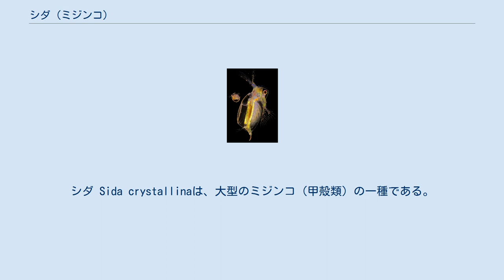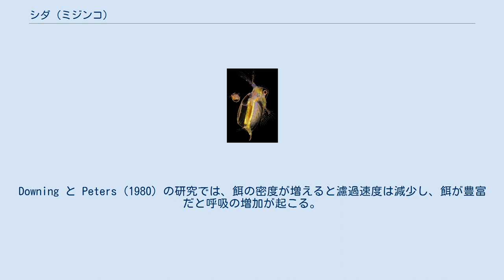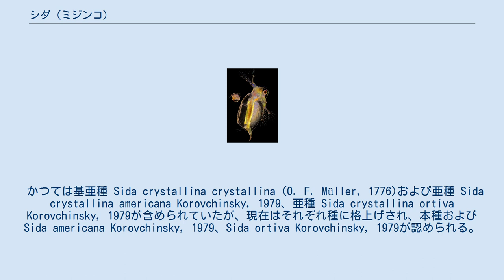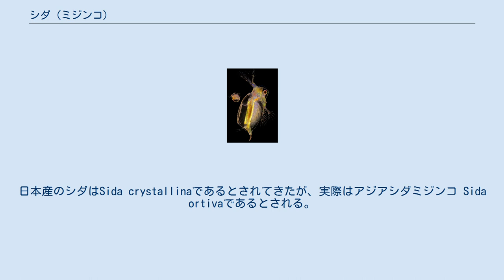シダ (ミジンコ)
シダ Sida crystallinaは、大型のミジンコ（甲殻類）の一種である。
なお本項には現在別種に格上げされるSida americana Korovchinsky, 1979と思われる記述も含まれる。
 雌は4.0 mm、雄は2.0 mmに達する。
ほかのシダ科の種と同じように本種は6本の胸部付属肢を覆う2弁で楕円形の背甲を持ち、大きく可動式の第1触角と頭楯を欠くヘルメットのような大きな頭部をもつ。
 ほかのミジンコと同様に第1触角は化学走性に機能する9つの感覚乳頭を持つ。
第2触角は遊泳に用いられ、背側の枝に沿って並ぶ14本以上の剛毛を持ち、太くて長い。
雄は雌よりも大きいはっきりした第1触角をもつ。
本種はシダ属のほかの種と違い、背側の触角は3つに区切られる。
また別の特徴的な形質として、後頭部に水草などの基質に接着するためのゼラチン質の粘液を分泌する吸着器（小顎腺）を持つ。
 西はヨーロッパから、東は極東までの旧北区に広く見られる。
 本種は湖、貯水池また川の沿岸域で、植物に関連して見られる。
五大湖（スペリオル湖、ヒューロン湖、オンタリオ湖、ミシガン湖）ではパッチ状に分布する個体数の少ない甲殻類であり、パッチは低密度から370-5000個体/m3程度の密度に及ぶ。
日周運動はほかのミジンコ類のように顕著ではなく、沿岸に生える植生付近に留まるため、ほぼ動かない。
成体では植物の間を泳いでいるのに対し、若い個体は表層付近にいる。
 本種は固着性で濾過摂食を行う。
しかし、ほかの植物に関連して存在する種とは異なり、主に植物プランクトンを摂食する。
本種は他のミジンコよりも比較的高い代謝速度を持つ。
Downing と Peters (1980) の研究では、餌の密度が増えると濾過速度は減少し、餌が豊富だと呼吸の増加が起こる。
これは主に胸部付属肢の濾過器のグルーミングが増加するため代謝の増加が必要であるためと考えられる。
その代謝要求の増加に見合わないため、これにより飢餓が起こる。
本種は普通夜間に摂食するが、日中に摂食することもある。
 本種は環境に応じて有性生殖でも無性生殖でも繁殖できる。
メインは単為生殖であるが、密集、光周期、餌条件など特定の刺激の存在により有性生殖に切り替わる。
一般的に繁殖周期は環境信号に応じて3月から4月の間に始まる。
Green (1966) によれば、産卵は春や秋では高く、夏の間は低い。
そして10月には、多くの雌は休眠卵を産むようになり、翌年の春まで発生しない。
この変化は11月および12月の集団構造に影響を及ぼし、秋の集団にほとんど新しい個体がいないことから雌は大きく成長する。
 かつては基亜種 Sida crystallina crystallina (O. F. Müller, 1776)および亜種 Sida crystallina americana Korovchinsky, 1979、亜種 Sida crystallina ortiva Korovchinsky, 1979が含められていたが、現在はそれぞれ種に格上げされ、本種およびSida americana Korovchinsky, 1979、Sida ortiva Korovchinsky, 1979が認められる。
日本産のシダはSida crystallinaであるとされてきたが、実際はアジアシダミジンコ Sida ortivaであるとされる。
 下位分類として、亜種 Sida crystallina elongata G.O. Sars, 1865 および Sida crystallina limnetica Burckhardt, 1899 を置くことがある。
前者は池沼の水草の間で生活し、頭部および背中の前部に固着器を持つもの、後者は湖の沖に生活し、固着器を欠くものである。